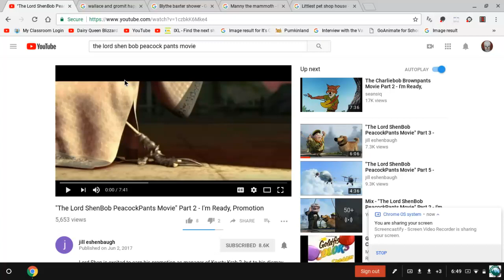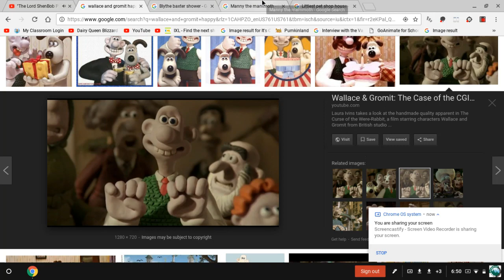The WallaceBob ManPants Movie Sneak Peek